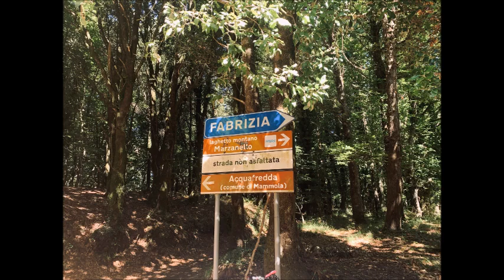valle spana laghetto marzanello mtb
da mammola a valle spana laghetto marzanello giffone villaggio limina passo del mercante piani della limina